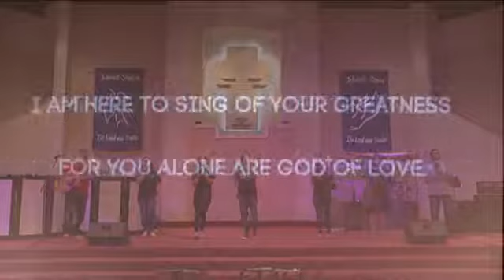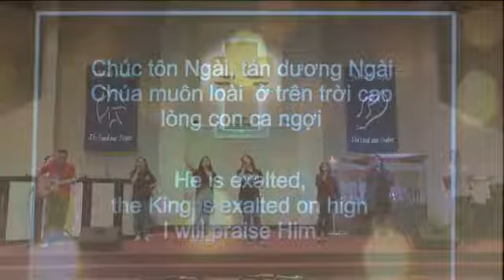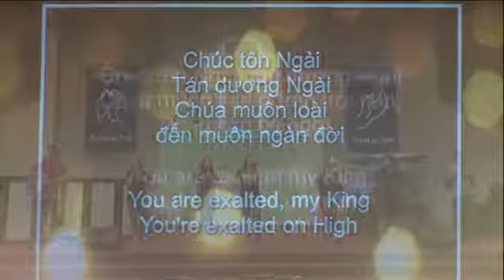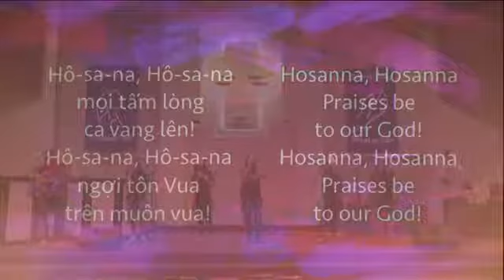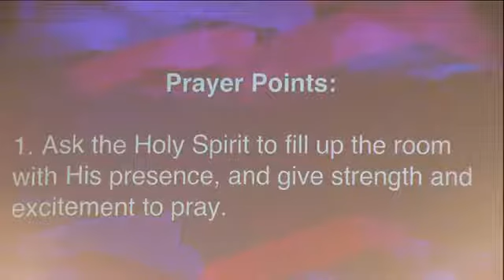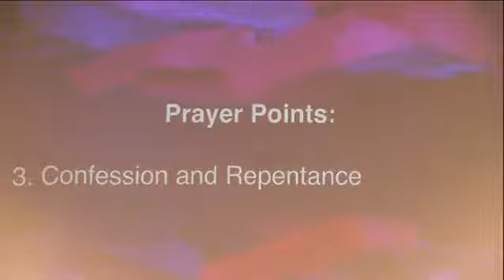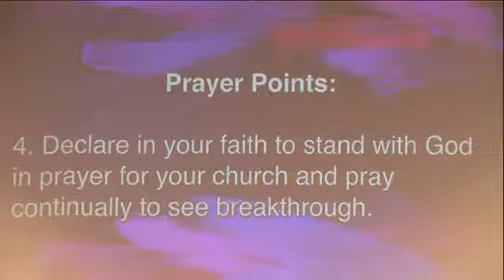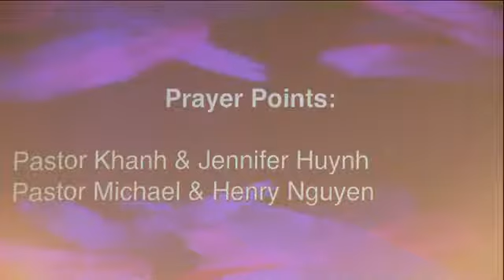Aug-01-17 - Cầu nguyện cho sự thay đổi – Praying for change